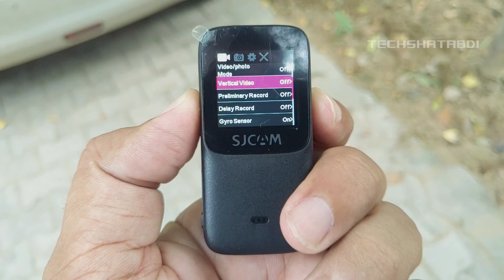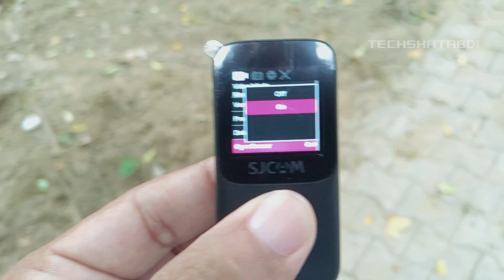STABLIZATION Test SJCAM C200 Mini 4K Action Camera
STABLIZATION Test for SJCAM C200 Mini 4K Action Camera. How is Mini 4k action camera SJCAM C200 stablization? is it best action camera in 2021  for these and  sjcam budget action camera stablization related question this is the video. sjcam c200 action camera is Mini 4K Action Camera due its small size having gyro stablization . This may be best action camera for vlogging. sjcam c200 Mini 4K Action Camera may also be best action camera under 10000. if you are serching best and cheap action camera for motovlogging, sjcam budget action camera and 4k action camera may be a good choice. But before buy watch sjcam c200 action camera full review about stablization sjcam c200. other tips tricks and hacks for mini action camera watch this video. ON

More about 4k mini action camera SJCAM c200

Devices i used
Video Recording Devices
 • Mobile :
• Web cam
• Small table camera
• Gimbal camera
• Action camera
Stands and Tripods
• Used for most of videos
• Gorilla Tripod
• Mobile Tripod
• Mobile Gimbal
• Selfie stick
• Selfie stick 2
Mic and sound recording Devices
• Mic for voice over
• Mic for outdoors
• Mic for interview
• Mic on camera
• Wireless mic
• Wireless mic 2
Stands and mounts
• Boom arm stand
• Boom mic stand
• Table stand
• Overhead mount
Lights and backdrops
• Main light
• Key light
• Light in bag
• Fill light
• RGB light
• Backdrop stand
Storage and Media Transfer
• Backup storage
 • Storage Router
• Memory card for Camera
• Memory card for mobile
• Memory Card for Gimbal camera
• Memory card for sound recording
• Extra memory card
• External hard disk
Keyboard mouse
• Wireless keyboard mouse combo
• Bluetooth keyboard
• Wired keyboard
• Wired mouse
• Track pad